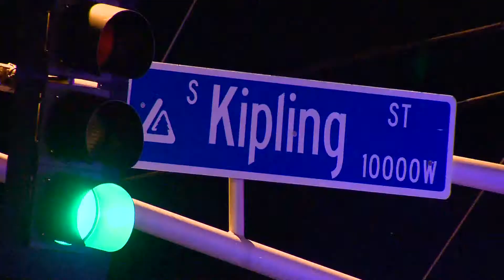Breaking News PKG